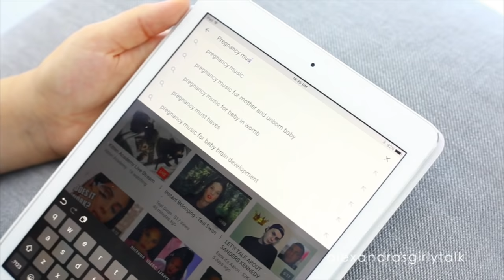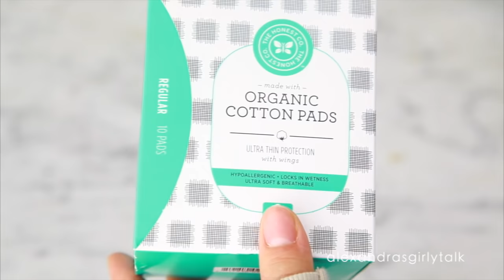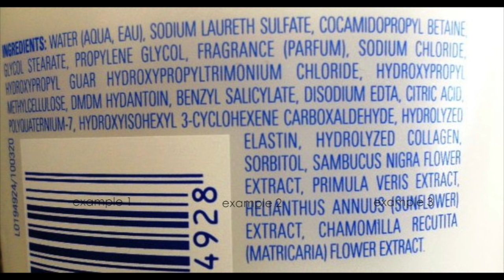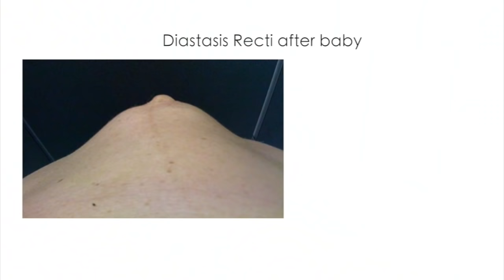Pregnancy Hacks!! | How To Prevent Stretch Marks, DIY and Abs!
Hey everyone! Here are my pregnancy hacks I've come to love during my pregnancy. The biggest question I got was how to prevent stretch marks, so I definitely wanted to go into detail for all my first time moms out there!